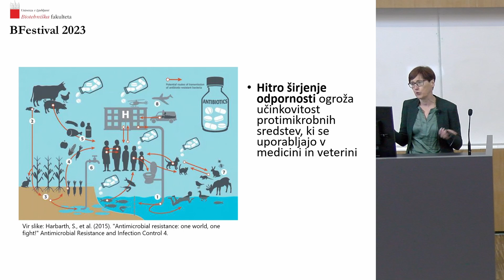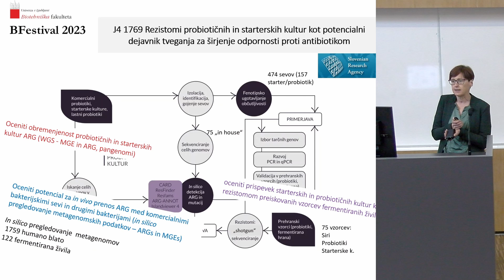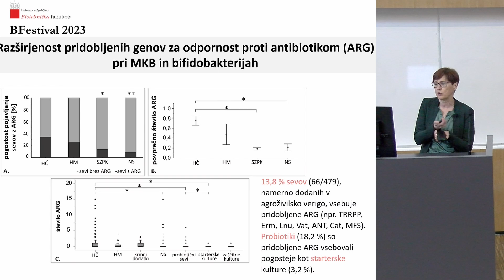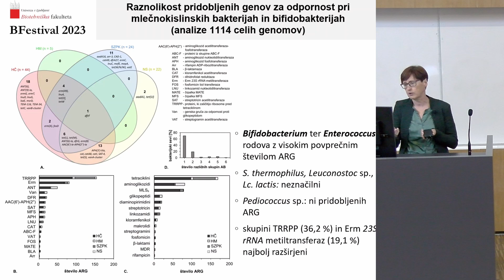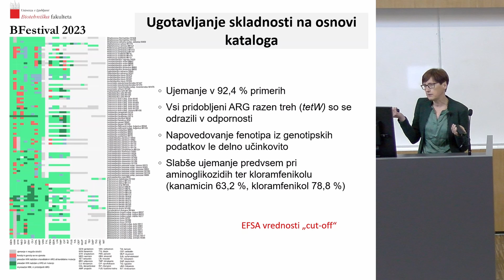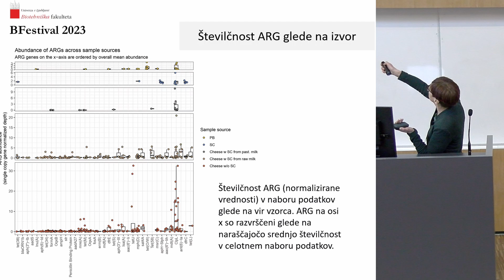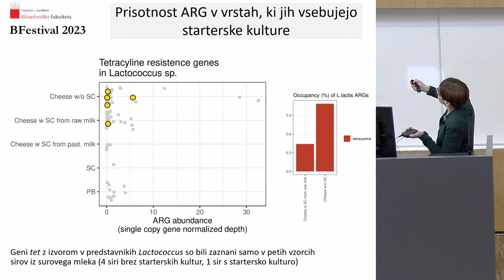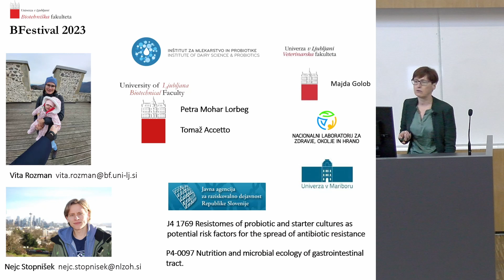Bfestival 2023 - Rezistomi mlečnokislinskih bakterij in bifidobakterij...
Rezistomi mlečnokislinskih bakterij in bifidobakterij, namerno dodanih v agroživilsko verigo, niso  med pomembnejšimi dejavniki tveganja za širjenje odpornosti proti antibiotikom

znan. svet. dr. Bojana Bogovič Matijašić, Oddelek za zootehniko

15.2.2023